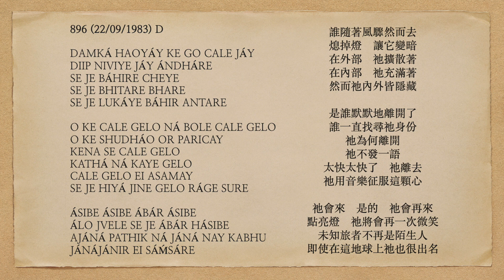曙光之歌 896 DAMKÁ HAOYÁY KE GO CALE JÁY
DAMKÁ HAOYÁY KE GO CALE JÁY
DIIP NIVIYE JÁY ÁNDHÁRE
SE JE BÁHIRE CHEYE
SE JE BHITARE BHARE
SE JE LUKÁYE BÁHIR ANTARE

O KE CALE GELO NÁ BOLE CALE GELO
O KE SHUDHÁO OR PARICAY
KENA SE CALE GELO
KATHÁ NÁ KAYE GELO
CALE GELO EI ASAMAY
SE JE HIYÁ JINE GELO RÁGE SURE

ÁSIBE ÁSIBE ÁBÁR ÁSIBE
ÁLO JVELE SE JE ÁBÁR HÁSIBE
AJÁNÁ PATHIK NÁ JÁNÁ NAY KABHU
JÁNÁJÁNIR EI SÁḾSÁRE

誰隨著風驟然而去
熄掉燈    讓它變暗
在外部    祂擴散著
在內部    祂充滿著
然而祂內外皆隱藏

是誰默默地離開了
誰一直找尋祂身份
祂為何離開
祂不發一語
太快太快了    祂離去
祂用音樂征服這顆心

祂會來    是的    祂會再來
點亮燈    祂將會再一次微笑
未知旅者不再是陌生人
即使在這地球上祂也很出名